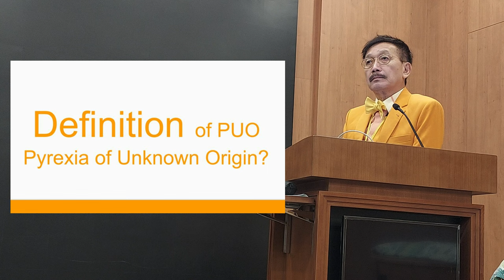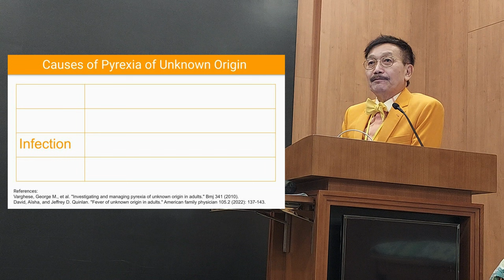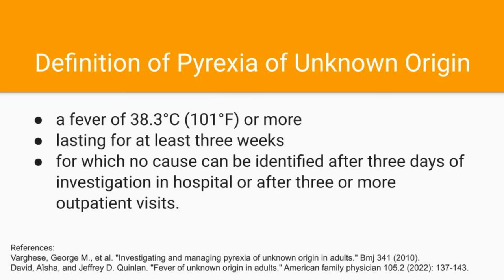【Fever of unknown origin】by Prof. CL Lai. Pyrexia of unknown origin, definition, causes and tips.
First, in celebrating the graduation Silver Jubilee, HKU Medic class 2000 would like to present a series of videos - Prof CL Lai's medical teaching session, in which Prof Lai has been giving extra tutorials to medical students for more than 40 years.

Secondly about color, in this video series, Prof Lai will wear various color suits matching with his favorite bow tie. Moreover, the slides will meet his theme color as well.

Thirdly about learning, not only the medical students, but also as a specialist doctor after graduating for 25 years, we learn a lot from Prof CL Lai's teaching. In addition, medical tips will be shared and recommendations for further reading are provided.

Let's start
0:03 Definition of PUO Pyrexia of Unknown Origin?
0:59 Causes of PUO?
1:58 Medical Tips
2:30 Recommendations for further reading
Varghese, George M., et al. "Investigating and managing pyrexia of unknown origin in adults." BMJ 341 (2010).